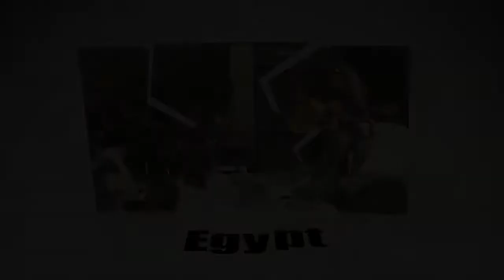Phrygian Dominant mode Jam in D standard tuning "Egypt"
Shawn Staples Guitar Lessons -